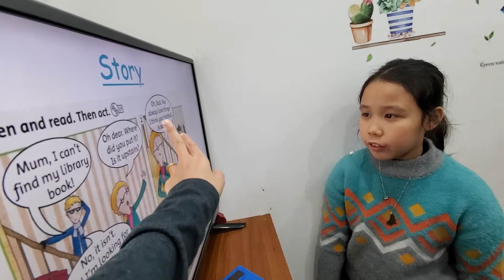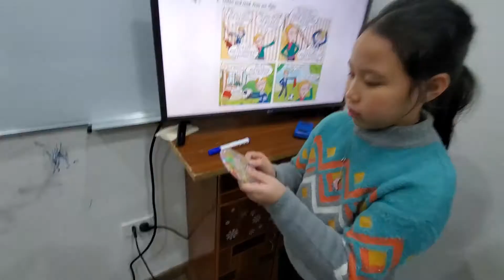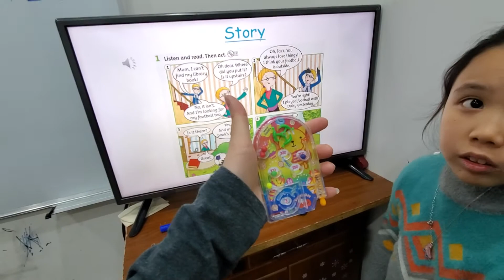Story - Tony, Emma - Super class - Ms Jenny